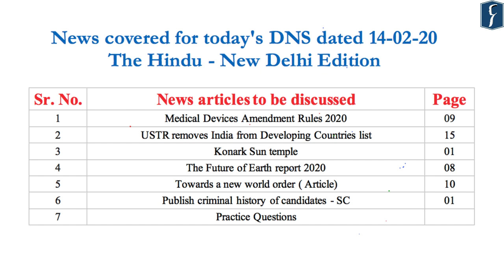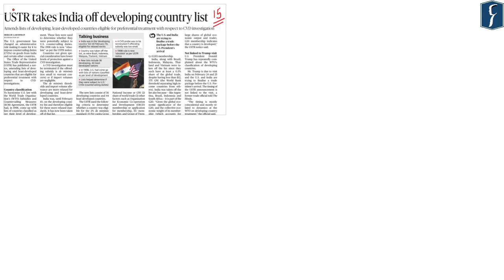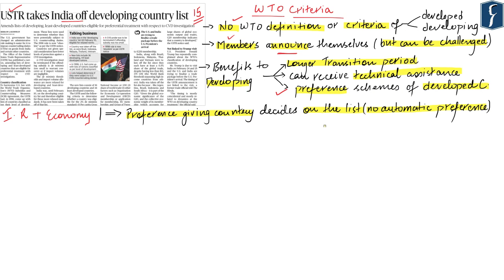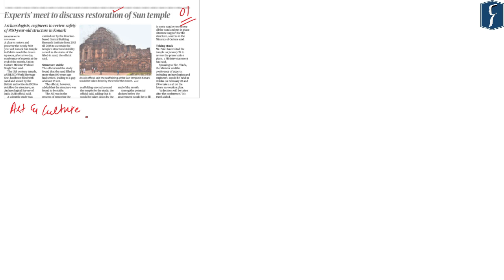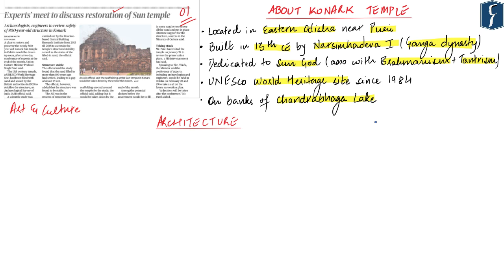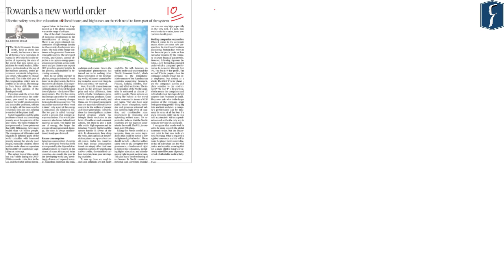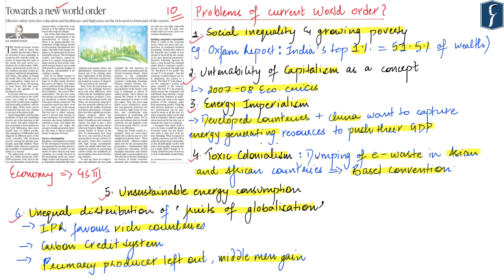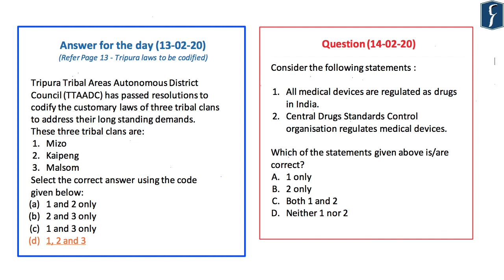Daily News Simplified 14-02-20 (The Hindu Newspaper - Current Affairs - Analysis for UPSC/IAS Exam)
Presented by: Ms Mehaq Rao,  Rau’s IAS Study Circle

News covered today:
1. Medical Devices Amendment Rules 2020 - Polity - (00:33)
2. USTR removes India from Developing Countries list - Economy - (07:56)
3. Konark Sun temple - Art & Culture - (17:36)
4. The Future of Earth report 2020 - Env - (21:42)
5. Towards a new world order ( Article) - Economy - (25:47)
6. Publish criminal history of candidates - SC - Polity - (31:38)
7. Practice Questions - (32:30)

Topic Highlights of the day